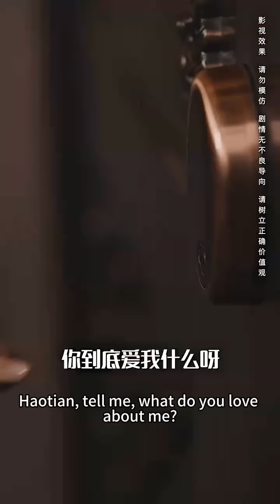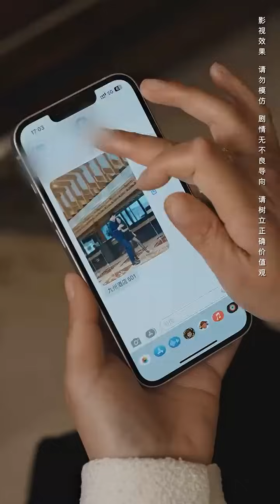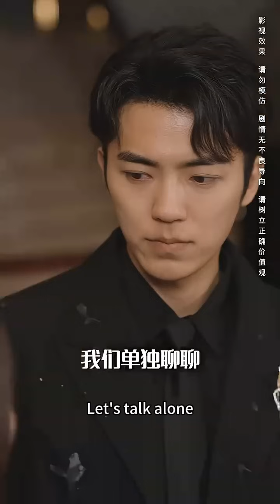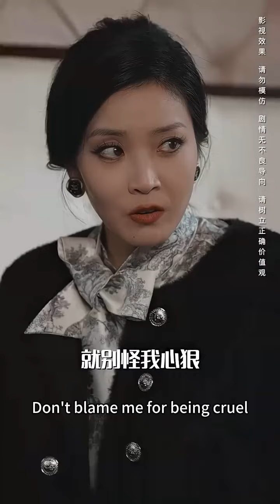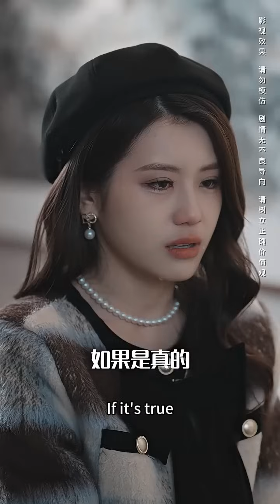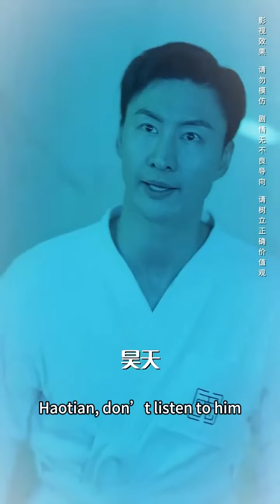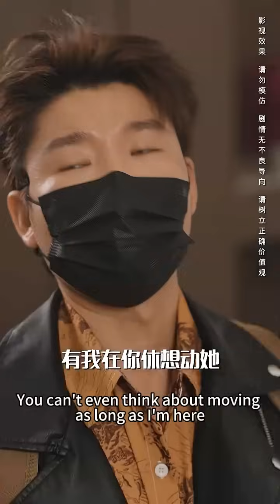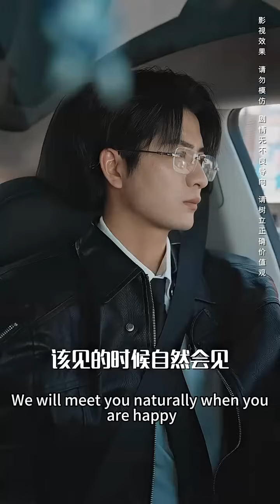一口氣看完！所有人都以為她愛他入骨，殊不知她接近他只是為了報仇，总裁得知真相后卑微求爱【不要离开我好不好】！《荆棘爱人》